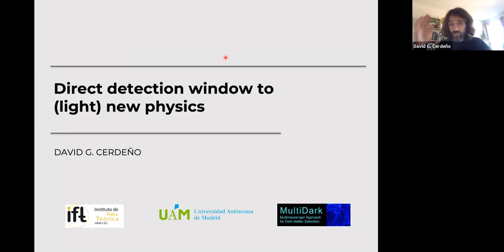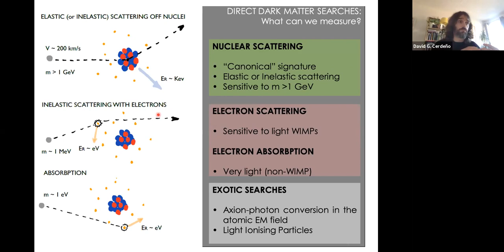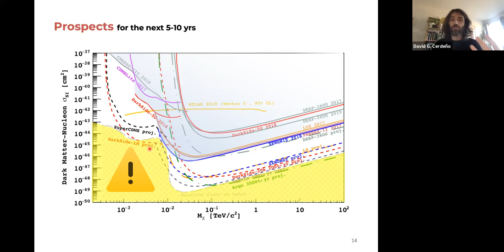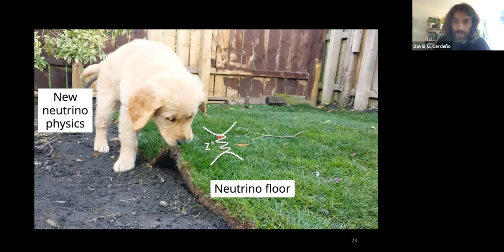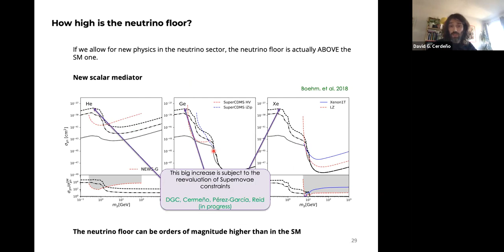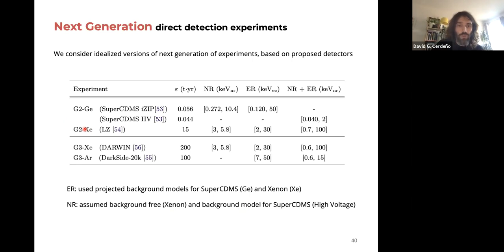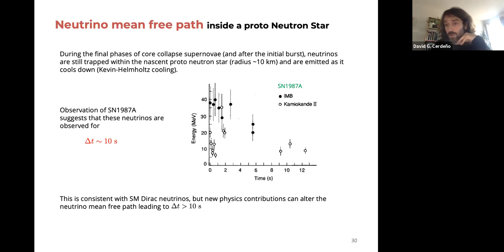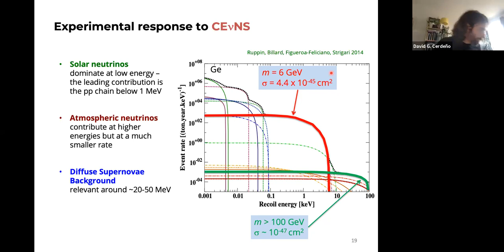David Cerdeño (IFT) on the direct detection window to light new physics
Abstract: In order to search for dark matter with increased sensitivity, the new
generation of direct detection experiments will soon be operational with an
increased target size (e.g. LZ with approximately 5 tons of LXe) and lower
experimental thresholds (e.g. SuperCDMS in the high-voltage operation mode).
While these features will certainly help further narrowing down the
parameter space of weakly-interacting massive particles, they also offer the
possibility of probing less canonical candidates for dark matter, as well as
other types of new physics in the neutrino sector. In this talk I will
review the different possibilities that this offers, including a recent
example from 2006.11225, in which a light mediator in a gauged
U(1)(L\mu-L\tau) could explain the discrepancy in the muon anomalous
magnetic moment.